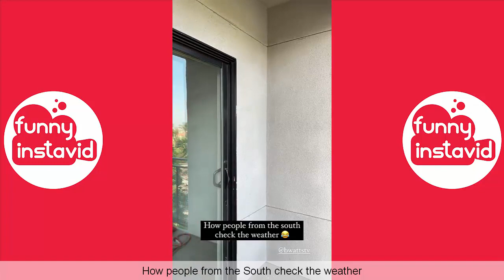B Watts Tv Funny Instagram Videos | B Watts Tv Funny Compilation 2021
Enjoy New Video B Watts Tv Funny Instagram Videos | B Watts Tv Funny Compilation 2021